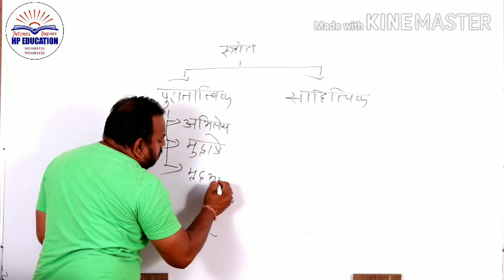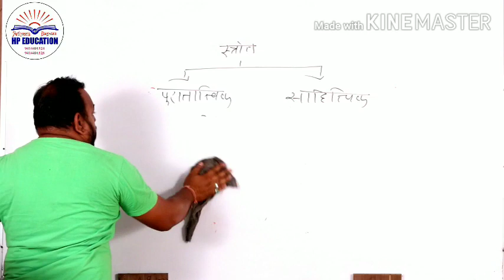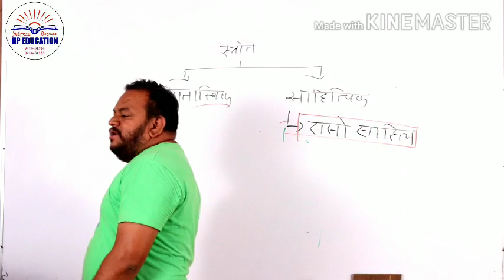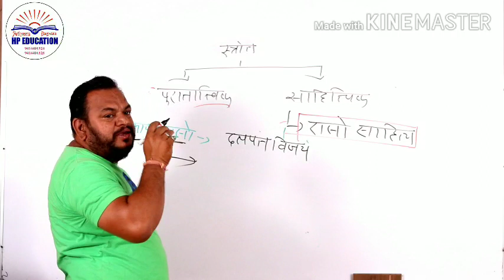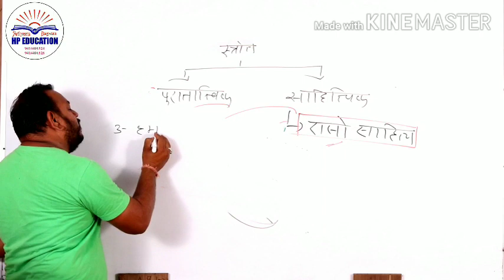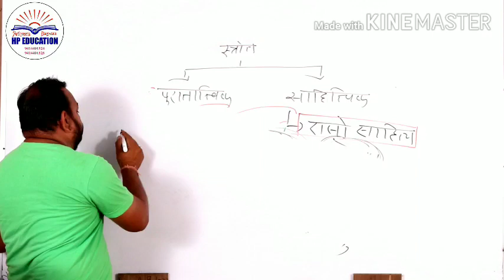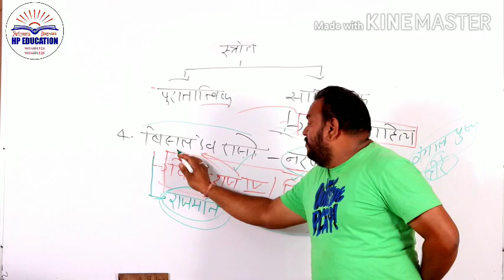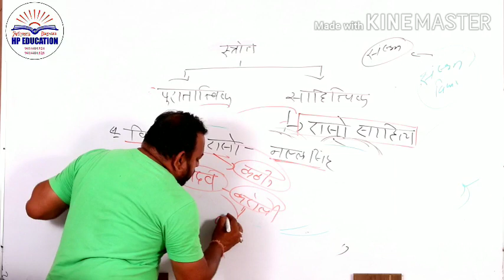Rajasthan History Class-04 by IJS Shaktawat Sir |राजस्थान इतिहास के स्त्रोत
Hello... Friends..

*Welcome to HP Education💐💐*
*👉🏻विषय विशेषज्ञों का शानदार नया पैनल एक ही मंच पर. *
*👉🏻RAS*
*👉🏻1st & 2nd Grade*
*👉🏻REET L1*
*👉🏻REET L2 SS*
*👉🏻REET L2 विज्ञान*
*👉🏻 कांस्टेबल भर्ती*
*👉🏻पटवारी भर्ती*
*👉🏻हाई कोर्ट भर्ती*
*👉🏻लाइब्रेरियन भर्ती*